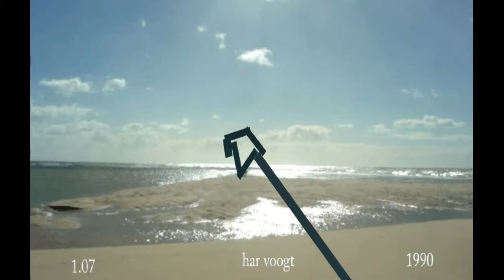binnenblok42 53xt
Kinetic Art